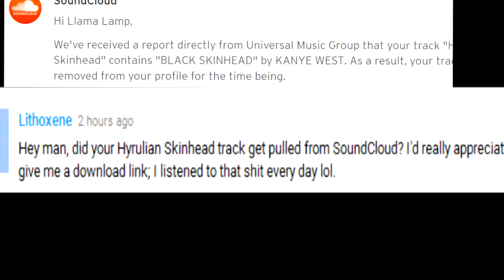Hyrulian Skinhead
Hyrule warriors x Kanye West